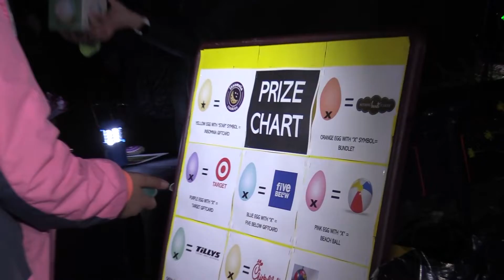2022 Flashlight Egg Hunt in Radnor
Teens were invited to participate in the Radnor Trail flashlight egg hunt along a portion of The Radnor Trail.  This event is for children in 6th grade and up.  Radnor Parks and Recreation Director Tammy Cohen gives us a brief overview of how the night went.